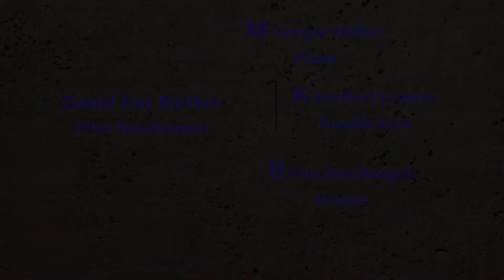Good For Better by Müller - Kramis - Baschnagel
recorded July 2021 at Hardstudios Winterthur by Moritz Wetter while recording our fourth CD: MIRROR.
Gregor Müller, piano
Herbert Kramis, double bass
Pius Baschnagel, drums & composition